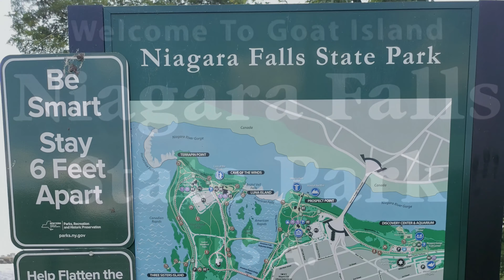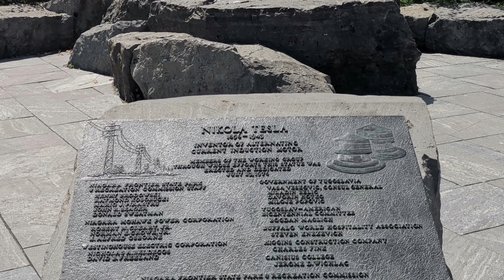[US ROADTRIP] Days 206-208 Niagara Falls, NY [airstream wanderlust]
This is an easy one to write - Niagara Falls. From the US side in New York state. Nothing else is needed for this world famous destination.

I'll say one thing then if you insist... it's actually 3 waterfalls - American Falls & Bridal Veil Falls next to each other on the US side, and Horseshoe Falls on the Canadian end.

Thank you for viewing and be well.